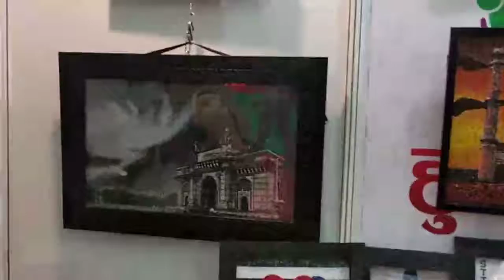हुनर हाट,2019 दिल्ली,गुजरात Lady Artist in Talk with Sanjay Agrawal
Lady Artist in Talk with Sanjay Agrawal at Hunar Haat